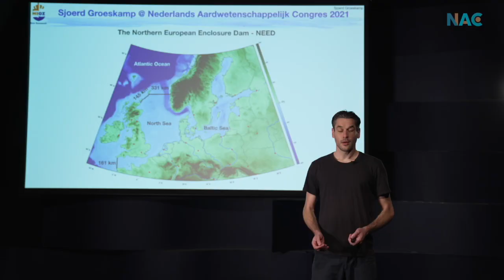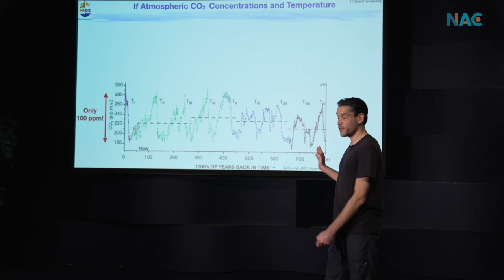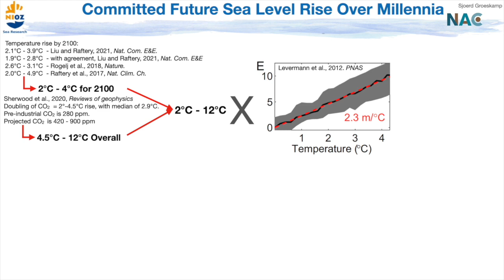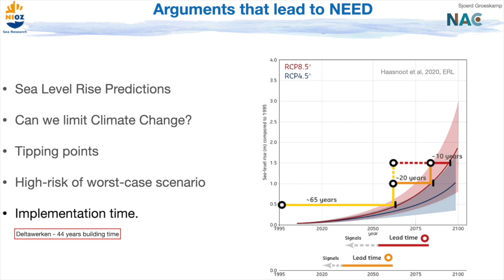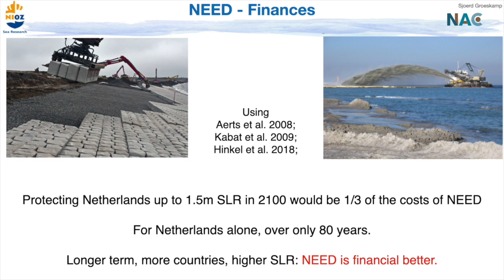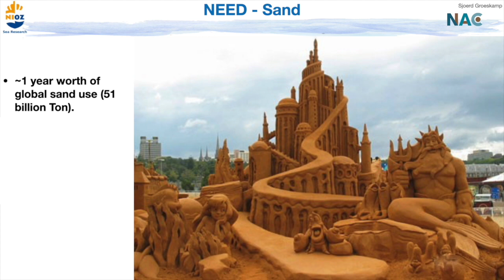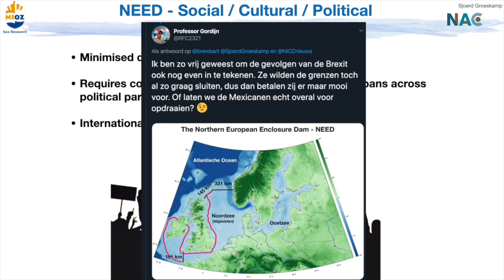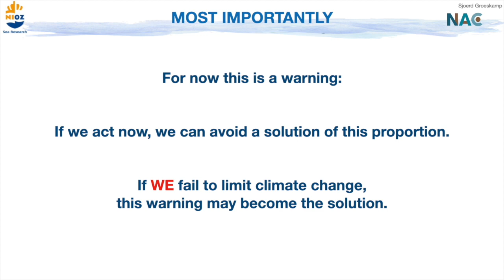Inivted keynote talk Sjoerd Groeskamp for NAC - Nederlands Aardwetenschappelijk Congres 8 April 2021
In this talk, Sjoerd presents his ideas about NEED, the North European Enclosure Dam.